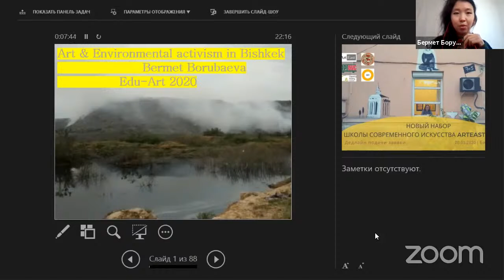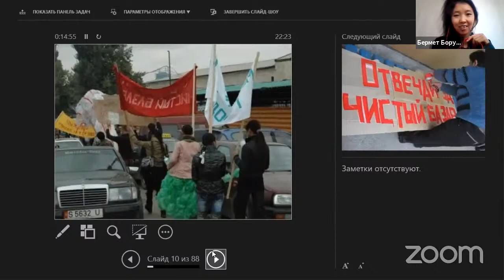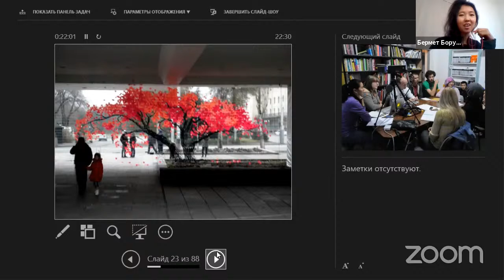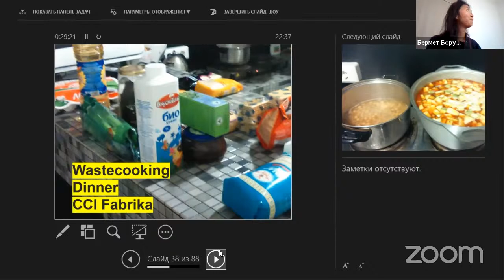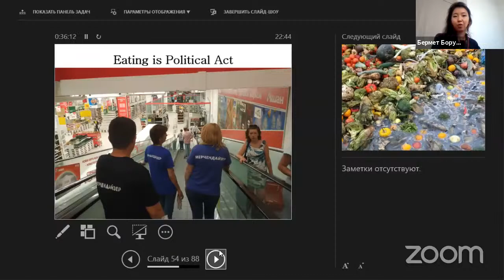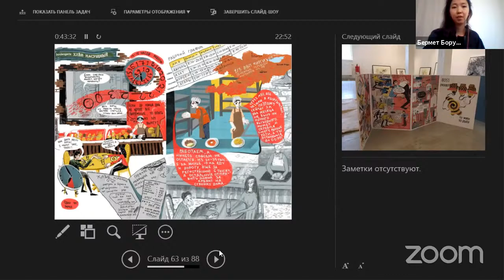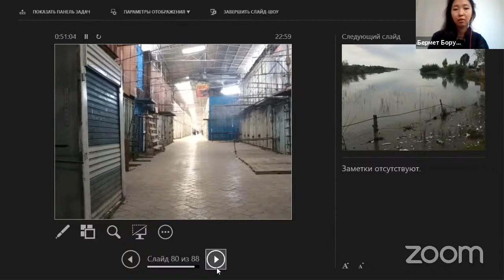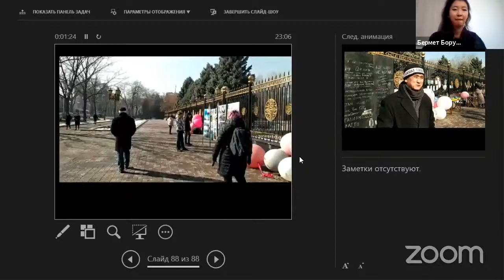Edu-Art 2020: Art and environmental activism in Bishkek – a presentation by Bermet Borubaeva [KG]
Art and environmental activism in Bishkek - a presentation by Bermet Borubaeva [KG] (Cooperative PreobraZHenskiy), artists and activist
In according Anthropocene paradigm humankind achieved such level of “development” when can make affect on geological level of our planet. But here we should not hide the impact of capitalistic relations – we live in epoch of Сapitalocene, where capital determine what we will eat for breakfast and create illusion that is our choice.  What can break out the system? How art can influence to our imagination and eco-systems. After finishing Contemporary School of ArtEast we initiated Trash-Festival that arising questions of garbage that gave start to many other artistic projects and activity.

Proiect cultural co-finanţat de Administraţia Fondului Cultural Naţional. / A cultural project co-funded by the Administration of the National Cultural Fund.